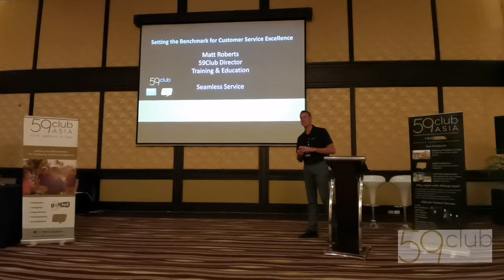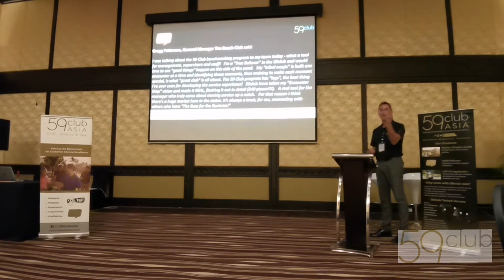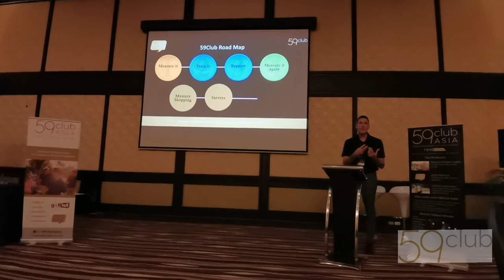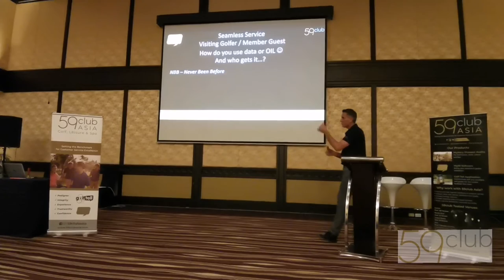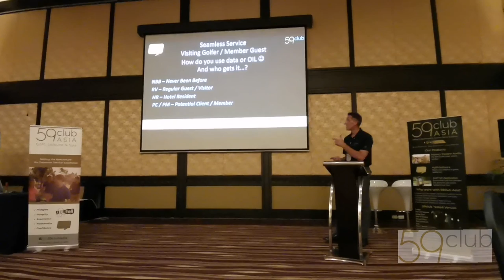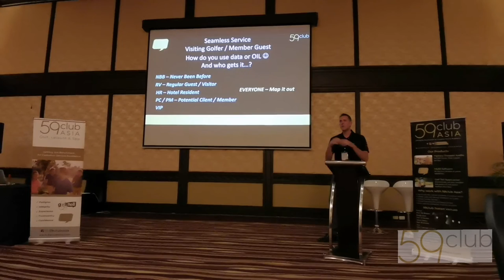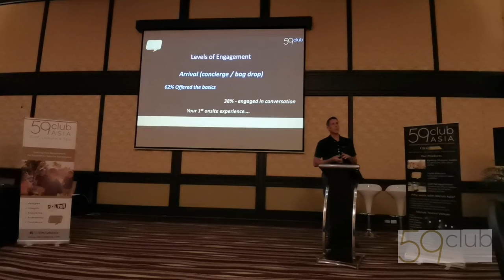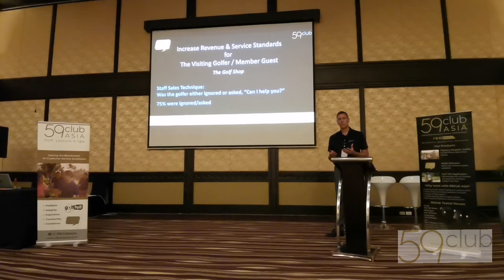59club Presentation at PGA Conference 2019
"The delivery of seamless service & engagement skills which create opportunity"
by Matt Roberts, Director, 59club